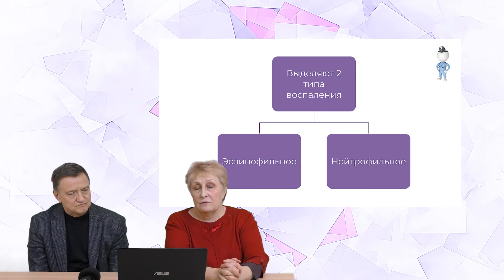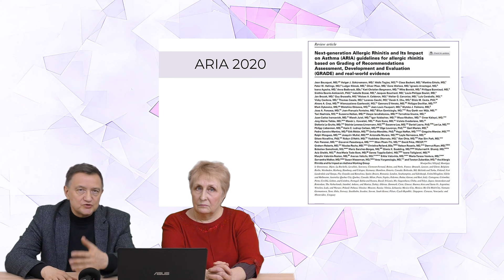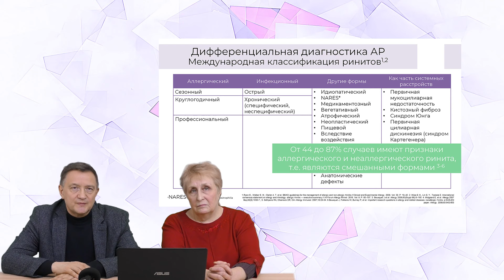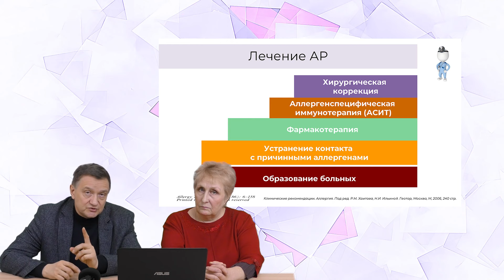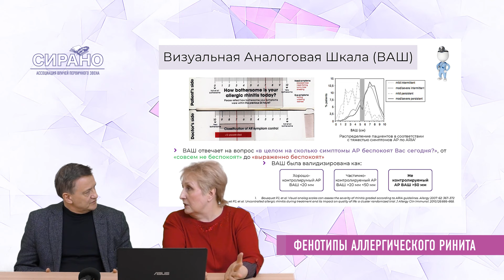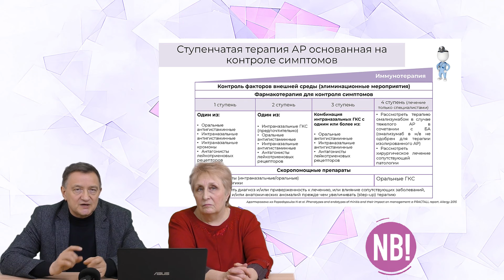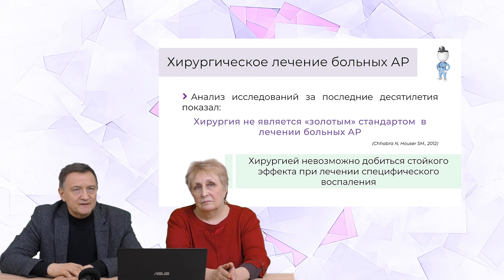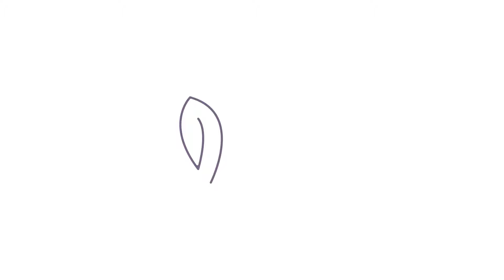17:30 26.02.2023 Фенотипы аллергического ринита